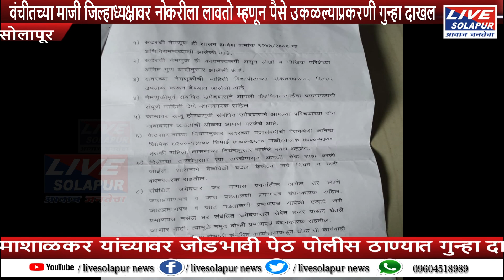फसवणूक प्रकरणी वंचीतच्या धम्मपाल माशाळकर यांना अटक